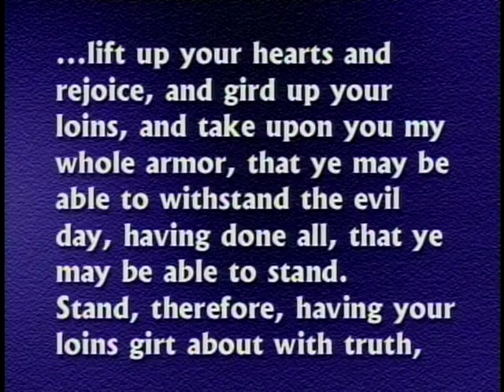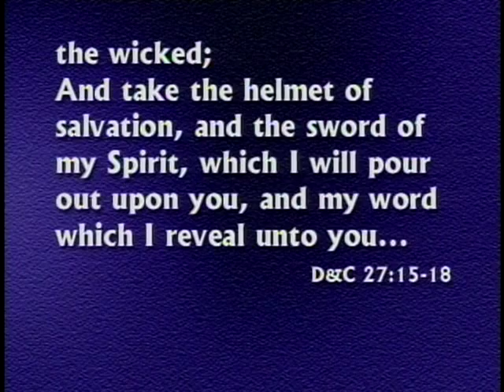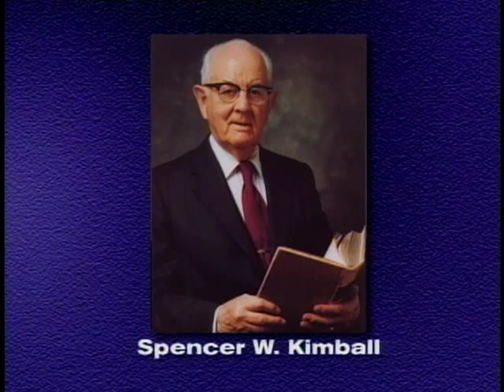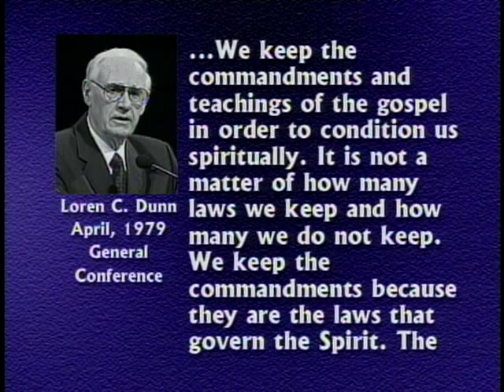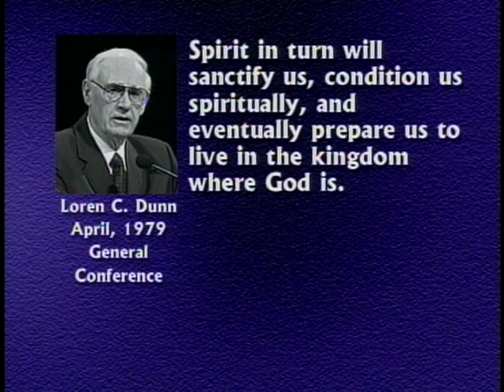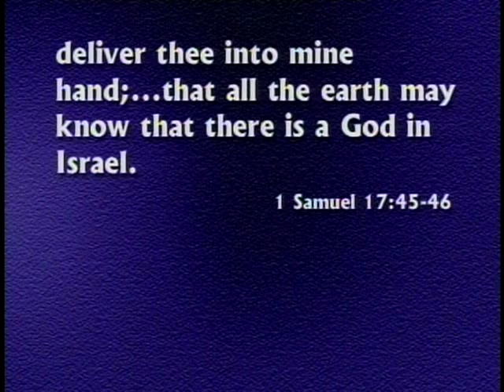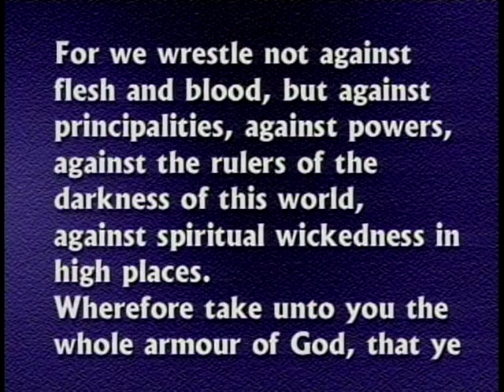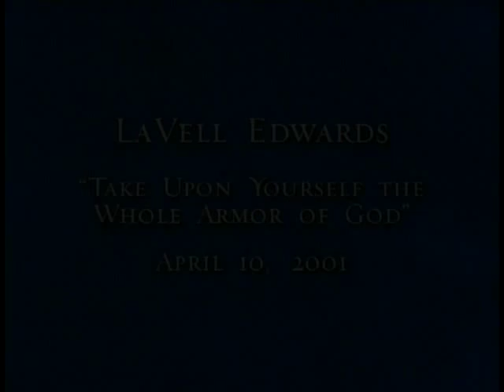Take Upon Yourself the Whole Armor of God | LaVell Edwards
Former BYU football head coach LaVell Edwards counsels us to put on the armor of God, which protects us and gives us an eternal perspective.

LaVell Edwards, retired BYU head football coach, gave this devotional address at Brigham Young University on 10 April 2001.